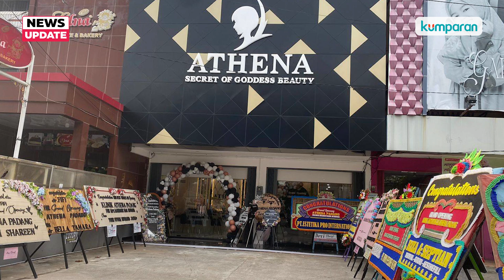Polisi Menduga Kasus Pencurian di Klinik Athena Padang Milik Richard Lee Rekayasa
Polisi menduga kasus pencurian di klinik kecantikan milik Richard Lee, Athena, di Padang adalah rekayasa. Kasus ini diviralkan sebelum klinik itu menggelar grand opening, Rabu (1/5).

Dugaan ini berawal dari ditangkapnya pria dalam rekaman CCTV pencurian yang diviralkan Richard. Dia bernama Kendi, yang ternyata merupakan karyawan klinik. Kendi pun mengaku disuruh oleh seorang dokter yang juga bekerja dengan Richard di klinik itu.

Sebelumnya, pada Jumat (26/4), Richard melalui akun Instagram-nya membuka sayembara sebesar Rp 10 juta untuk orang yang berhasil menangkap pelaku pencurian yang tertangkap CCTV kliniknya.

Selengkapnya saksikan video di atas.